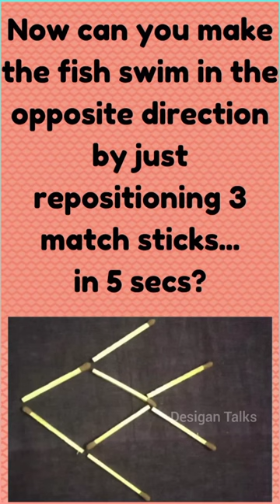Let us make a fish🐟 using match sticks.... | Desigan talks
Let us make a fish🐟 using match sticks .
Now can you make the fish swim in the opposite direction by just repositioning three match sticks. in 5 secs???🤔🤔🤔